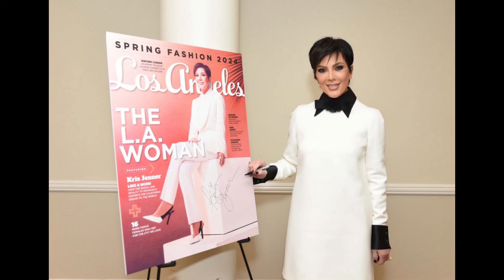The Truth Behind Kris Jenner's Alarming Weight Loss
Discover the truth behind Kris Jenner's alarming weight loss in this tea spill video. Find out how Ozempic played a role in her transformation!
The rate at which mother Kris Jenner is dropping weight lately has frightened followers of the Kardashian family.